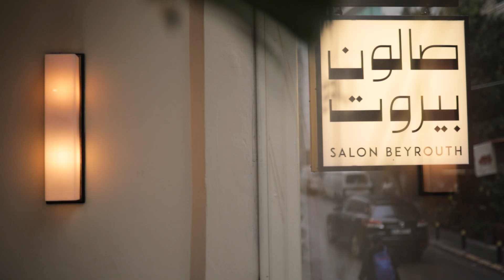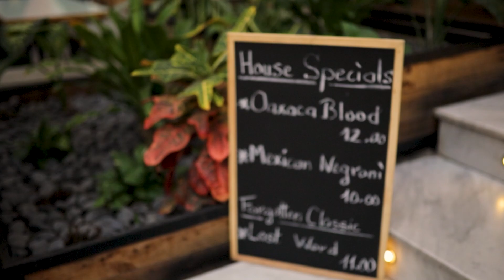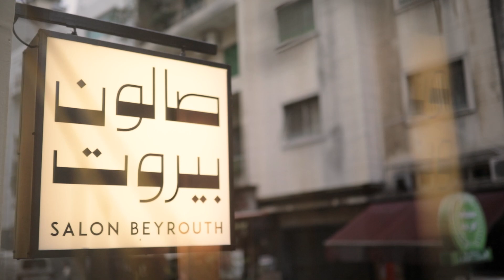A Culinary Symphony of Tastes and Elegance: Salon Beyrouth. Part 1.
Join LYT as we delve into the culinary delights of Salon Beyrouth, where every dish is a masterpiece and each visit unfolds a tale of flavors and elegance.
Meet Raya and Mostafa, co-owners since 2015, as they guide us through this gastronomic journey.
Dive into the world of Salon Beyrouth, where the jazz melodies, vintage charm, and exceptional dining define the culinary sanctuary.